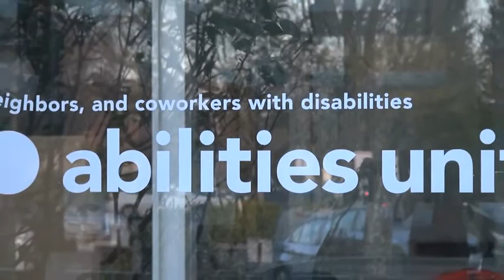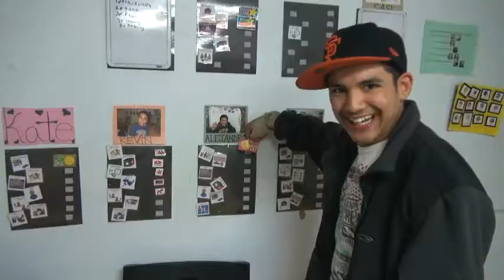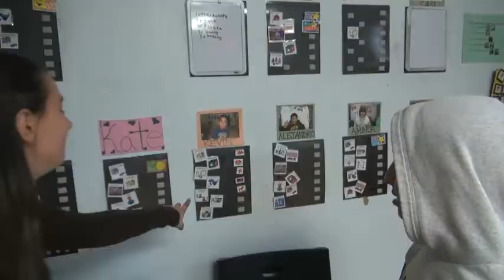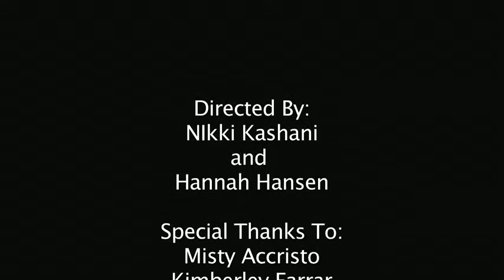11-12-p3 Documentary The Path to Integration